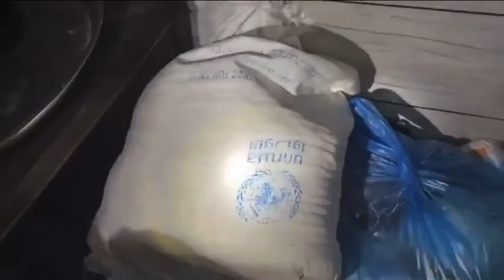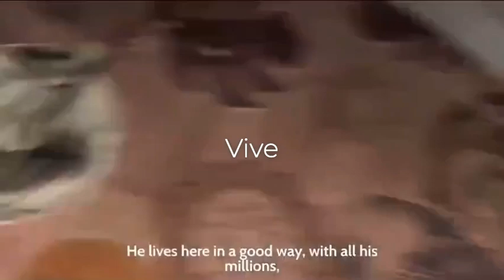Militares das FDI mostram um dos bunkers onde Sinwar escondia-se com conforto no subsolo.(20/10/24)